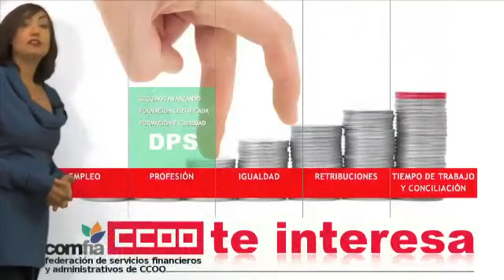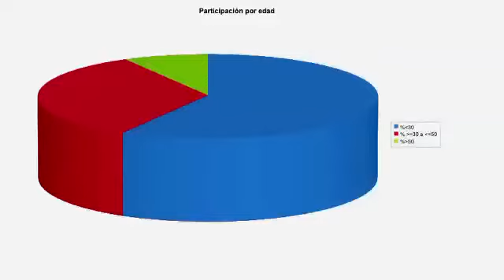Cajas de Ahorro: Elecciones sindicales 24 de Noviembre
mpieza la cuenta atrás hacia las elecciones sindicales en las cajas de ahorro. Comfia presenta la web de elecciones donde podreis ver nuestras propuestas de futuro además de el balance del trabajo de estos últimos 4 años